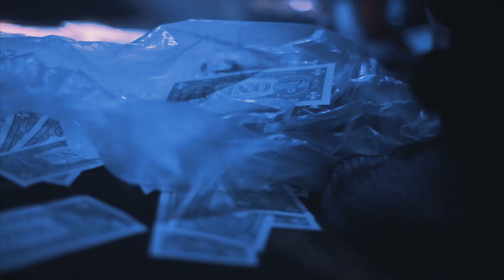Koly P Does Show After Being Shot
Visual by @thatrick904